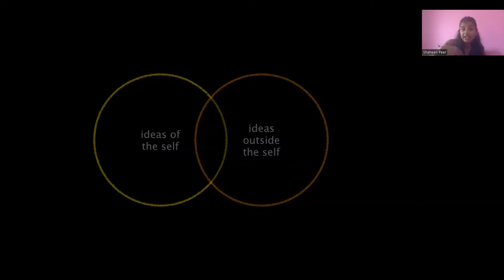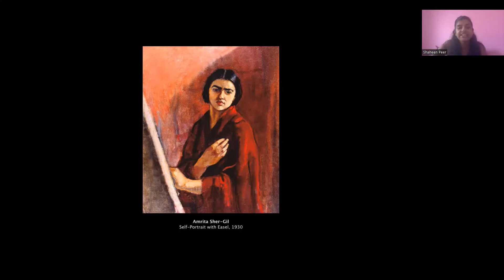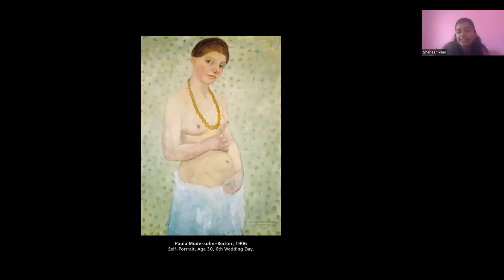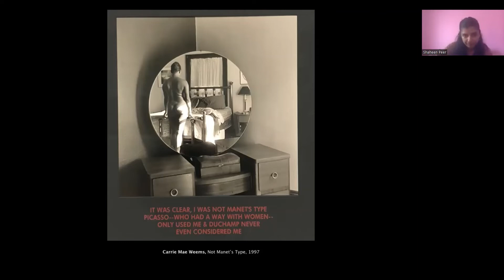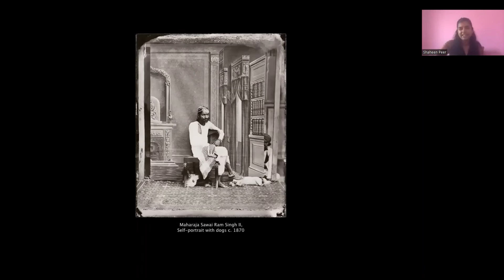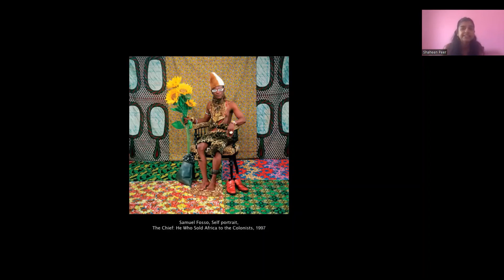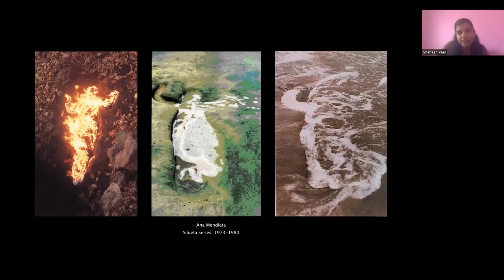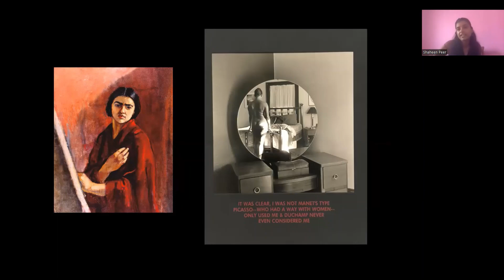In Search of the Self | Better Photography Weekly Challenge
Mentor-Judge Shaheen Peer speaks about the varied ways one can photograph themselves. She also walks us through the works of renowned painters and photographers who have introduced an unusual style to self-portraiture.

About Better Photography... It is India’s most widely read magazine on the art and practice of photography. It is also the leading technical authority, with its own test bench, with stand-alone gear and accessory reviews. Over the years, the print edition has moved from being a hobbyist’s magazine, to a more serious dialogue on the art, practice, culture and people involved with photography.

to participate in our numerous contests.